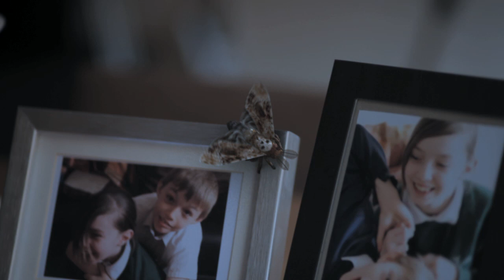The Maccabees - Young Lions (Animated Video)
An animated promo video created by a friend of the band for 'Young Lions'.
Directed by Peter Szewczyk. From the album "Wall of Arms".

The new #1 album ‘Marks To Prove It’ is out now via Fiction Records.